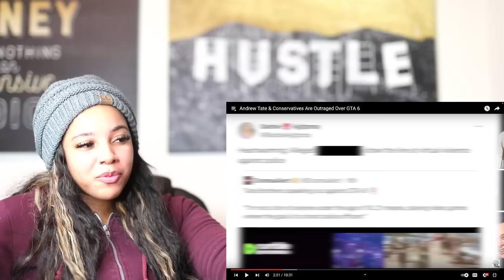Andrew Tate & Conservatives Are OUTRAGED Over GTA 6 | Reaction